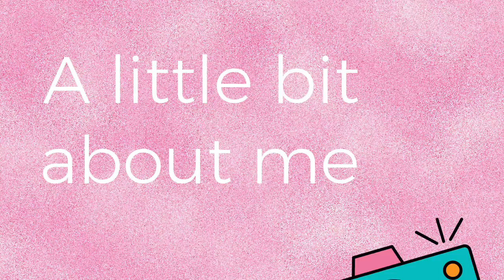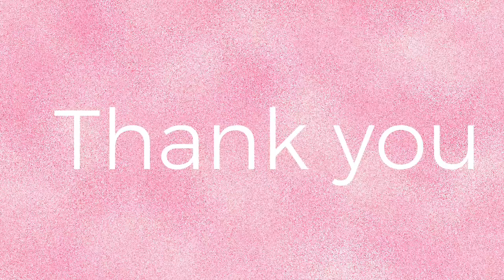Khennya Introductory Video